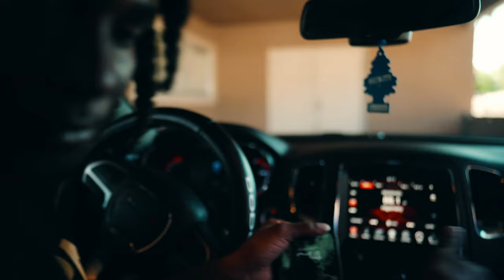My Single Just Hit The Radio In Las Vegas! 88.1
Stream My New Album "My Greatest Pain"

Looking To Purchase Seanbennett618 Merch?? (LINK BELOW)